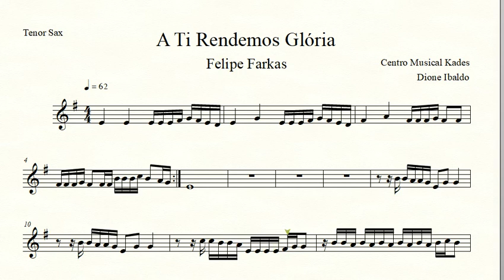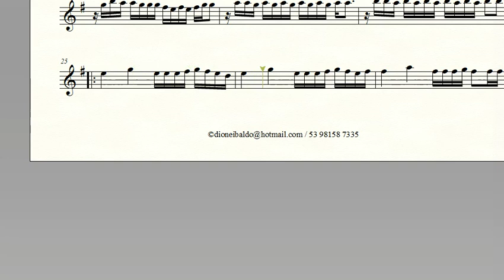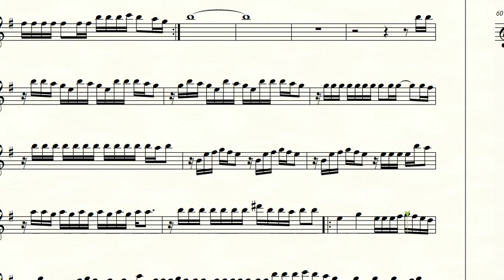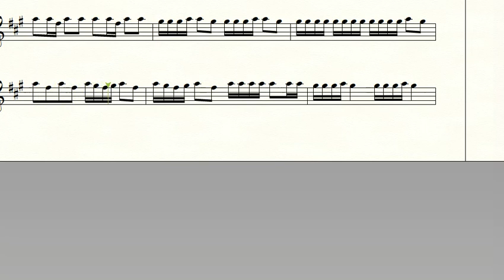Partitura A TÍ RENDEMOS GLÓRIA - Felipe Farkas - Sax Tenor